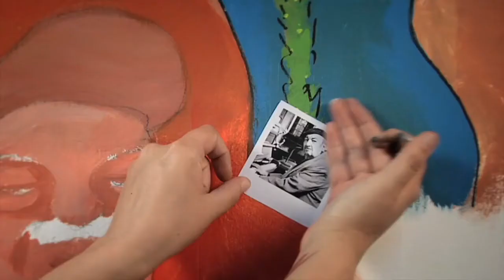Creando Boleros - ANECDOTARIO 20 Amorcito corazon inicia la era del bolero ranchero